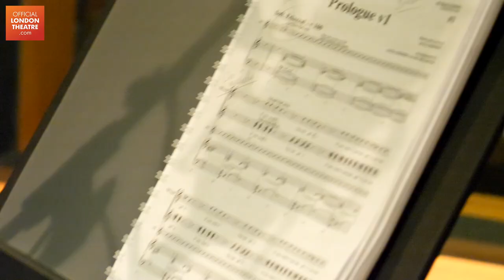42 Balloons | First look at brand new musical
The 2nd of July 1982. Larry Walters, a truck driver, flies sixteen thousand feet above Los Angeles, using a lawn chair and 42 helium-filled weather balloons.

No, seriously.

42 Balloons tells the story of how Larry, with the help of his girlfriend Carol, defied gravity and FAA airspace regulations to make his lifelong dream a reality.